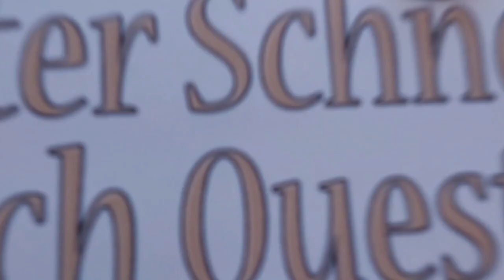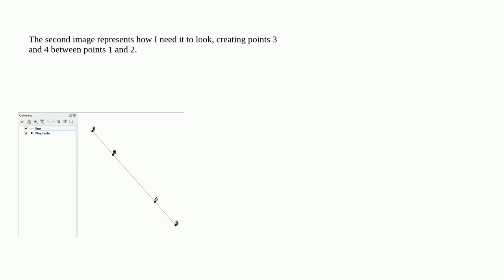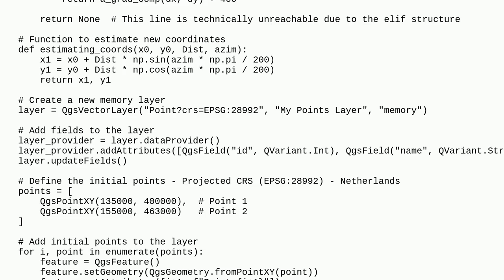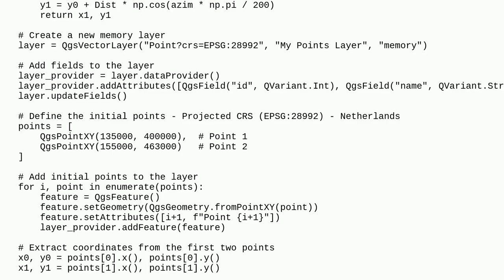Gis: How to generate two points between two existing points with PyQGIS?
How to generate two points between two existing points with PyQGIS?

A special thanks goes out to the community

  pyqgis point